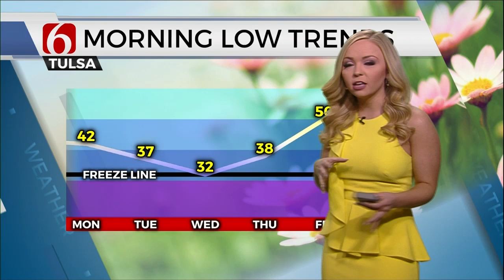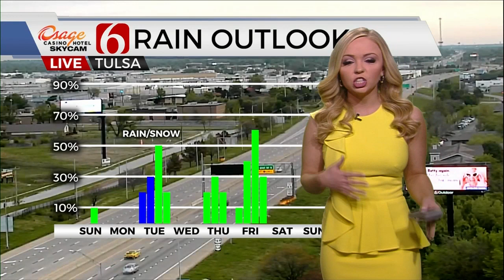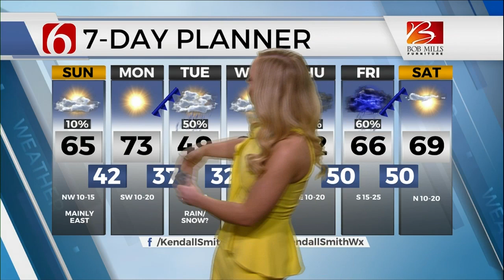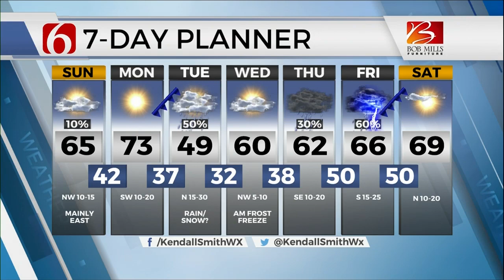Meteorologist Kendall Smith Full Forecast 4/18/2021